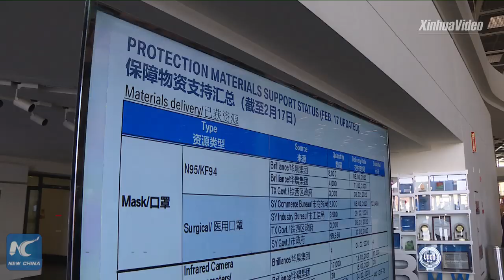BMW Brilliance resumes operation amid epidemic in NE China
BMW Brilliance Automobile has resumed operation in Shenyang, China amid the novel coronavirus epidemic